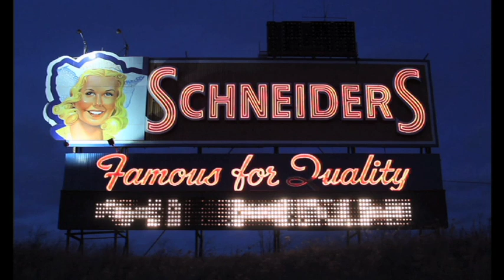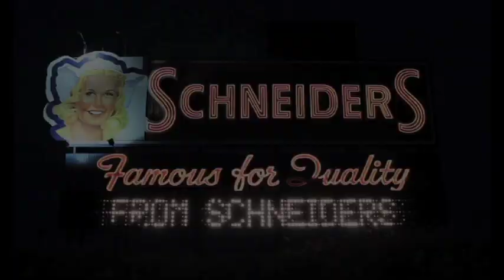Oases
Oases (2012)
For mezzo soprano, flute, clarinet, percussion, violin, cello, and contrabass

Performed by Truike van der Poel with the Thürmchen Ensemble and Erik Oña, conductor.
Film and concept: Joseph Michaels and Paul Kramer
The film and music of Oases focus on the commercial world. The images were derived from advertisements (packaging, billboards, etc.), particularly ones which utilize nature, and subsequently contrasted with actual scenes from the countryside and city. The scenes represent the progression of the seasons from spring to winter.
Like the film, the music is a combination of the conventional and the unconventional. The harmony is based on tonal chords, but the tuning is microtonal (based on the overtone series) and the musicians play numerous extended techniques.
The title of Oases reflects the focus on nature in the film. It is also a metaphor for the intended effect of advertisements, which is to draw one's attention through their idealized and fantastical character.
(Music recorded by Joseph Michaels)